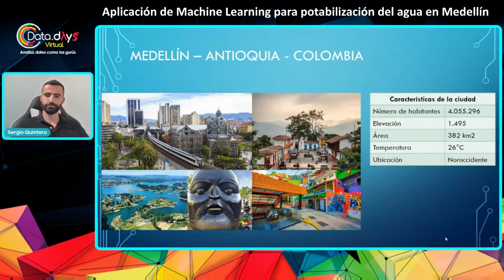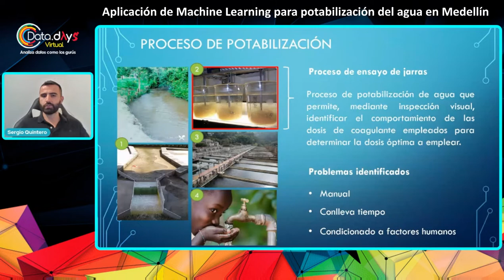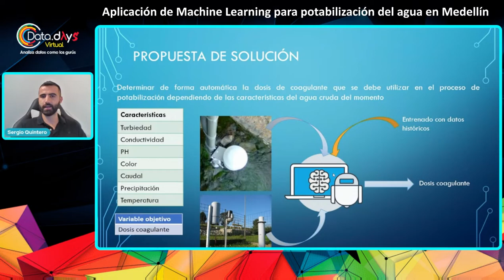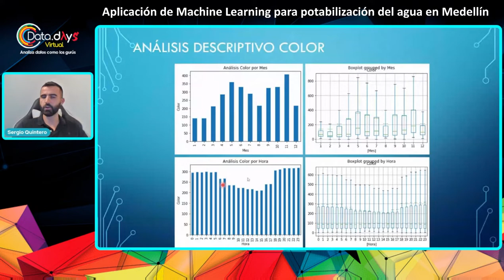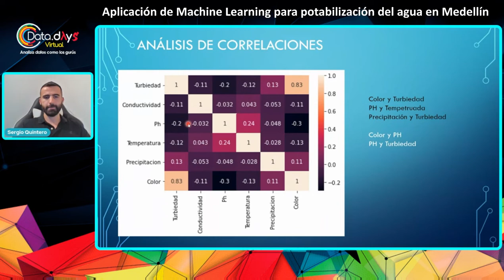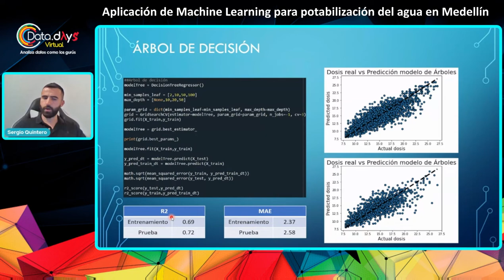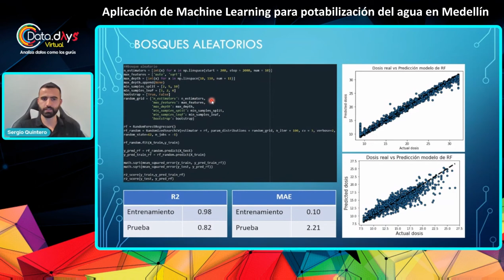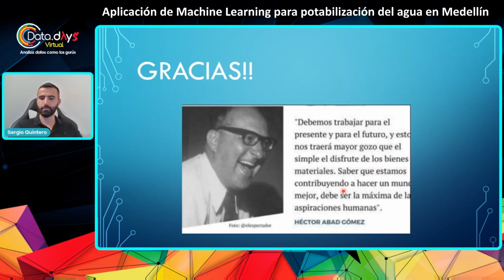DataDays 03.22 - Aplicación de Machine learning para potabilización del agua en Medellín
Conoce un modelo predictivo basado en combinación de técnicas optimizadas de machine learning, con el cual es posible determinar la dosis óptima de productos químicos a aplicar al agua cruda en el proceso de potabilización en una planta potabilizadora de agua en de la ciudad de Medellín-Colombia